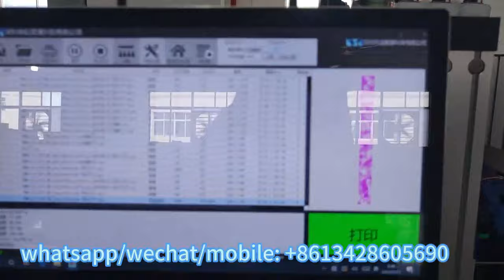Book edge decorate printing machine for fore edge painting